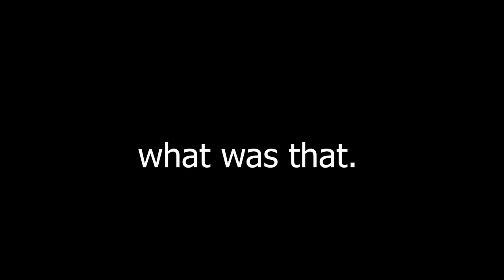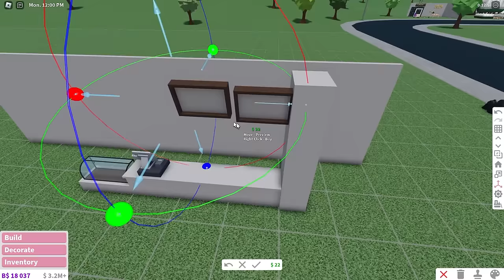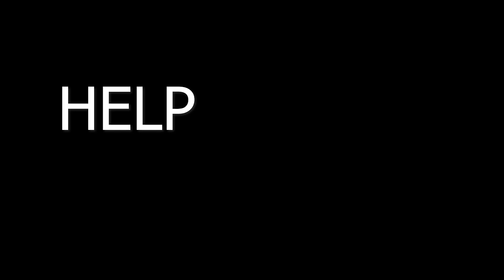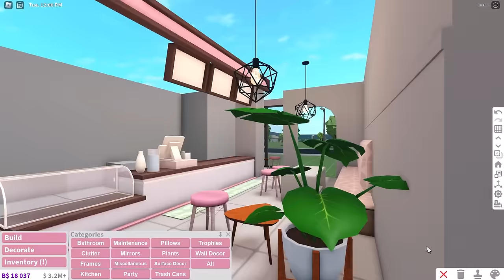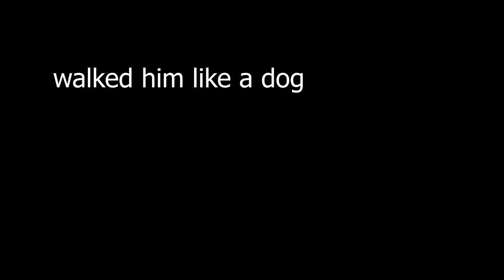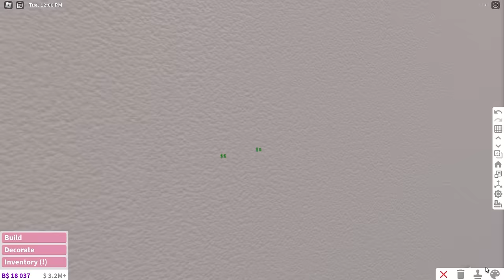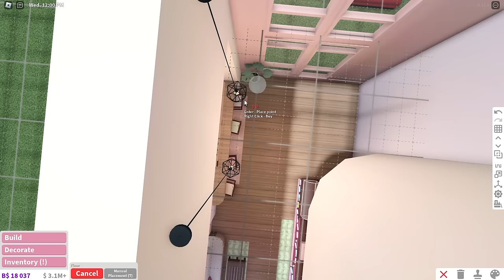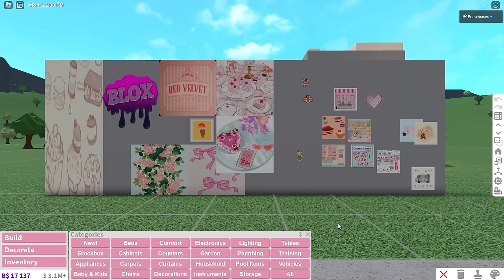Building an Ice Cream Shop in Bloxburg w/ Anix & Faulty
AMAZON STOREFRONT :D